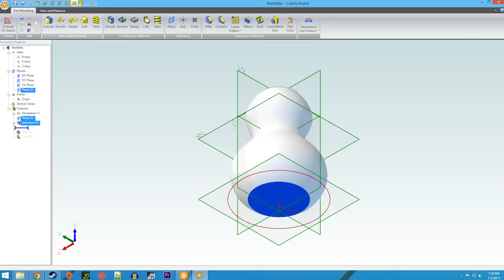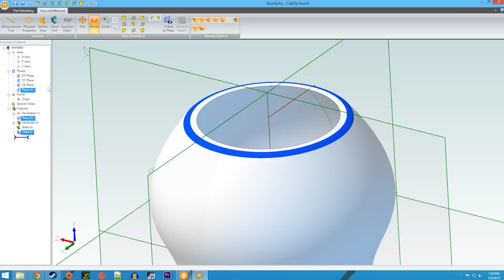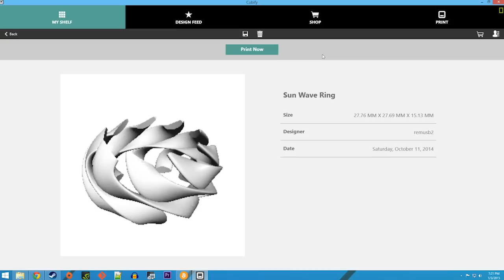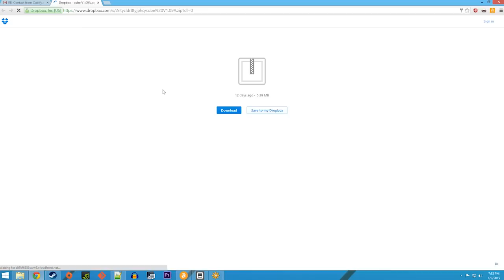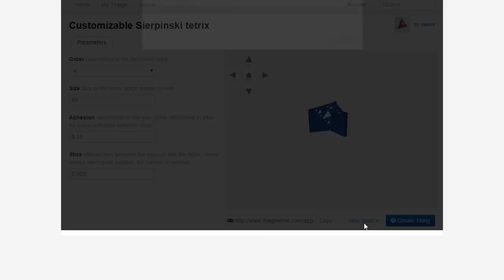3D Printing with Cube 3: The Sierpinski Tetrahedron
See my 3D printing experience with the Cube 3 (3D systems) as I discuss 3D printing technology and the Sierpinski Tetrahedron with my friend, Sogar.

Oh, and a bombilla is actually the straw used to drink tea, not the drinking vessel.  I was thinking of the shape of a gourd used to drink yerba mate, not the straw.